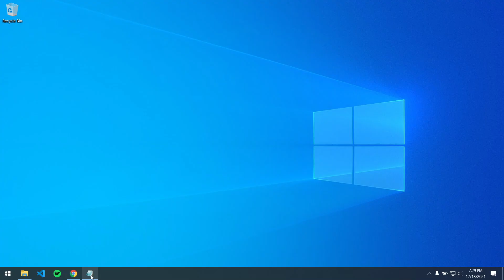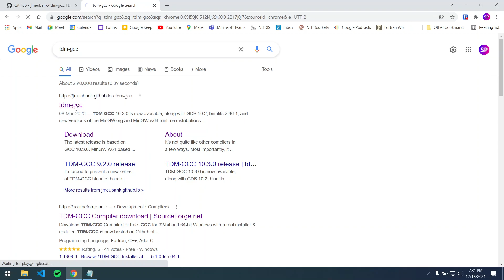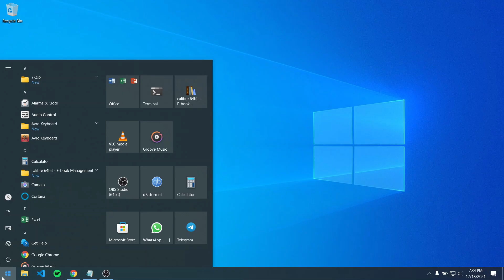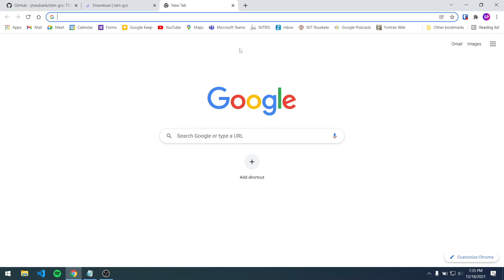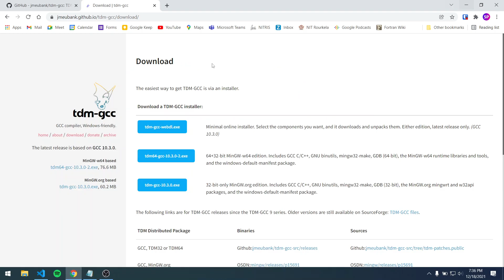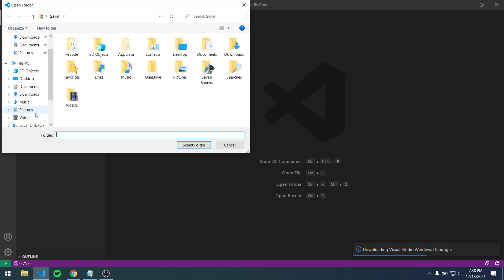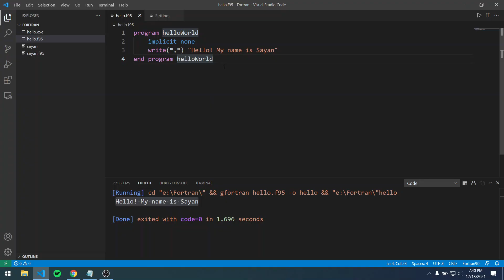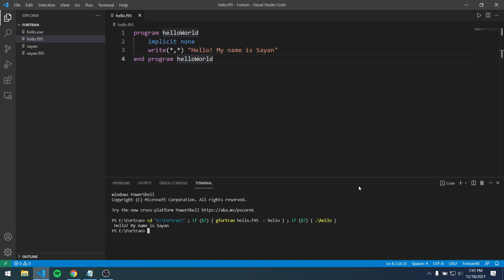How to Start Coding in Fortran on Windows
In this video I have shown how to install gfortran compiler and Visual Studio Code in order to start coding in Fotran.

Extensions Used
C/C++
Modern Fortran
Code Runner